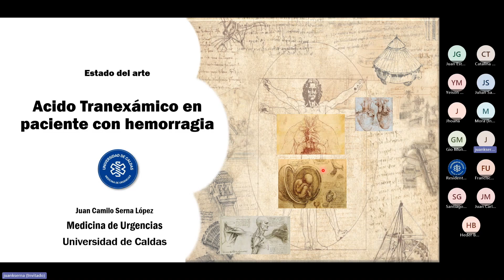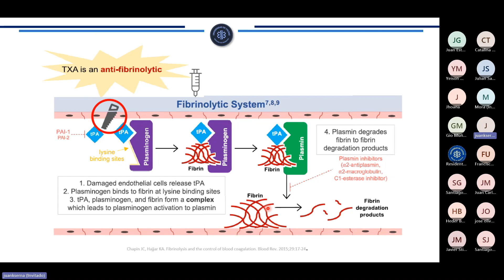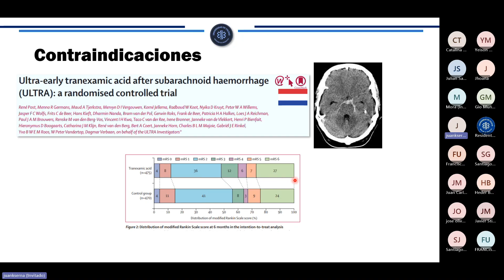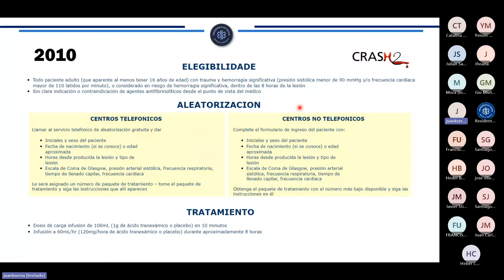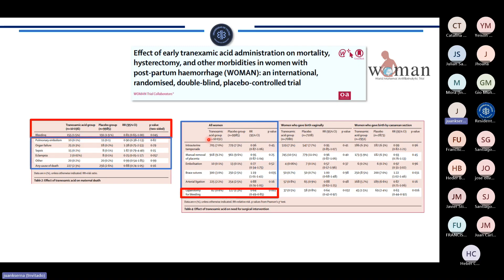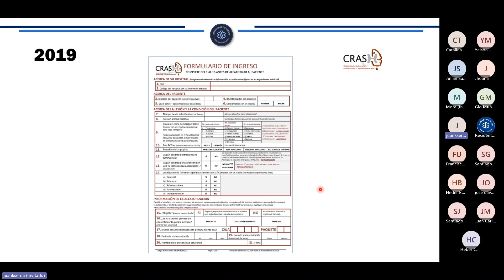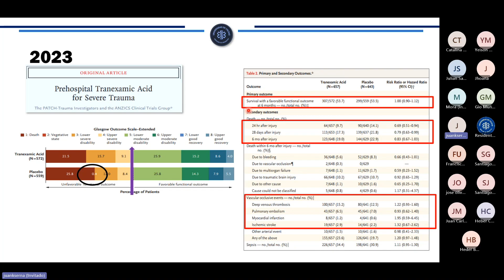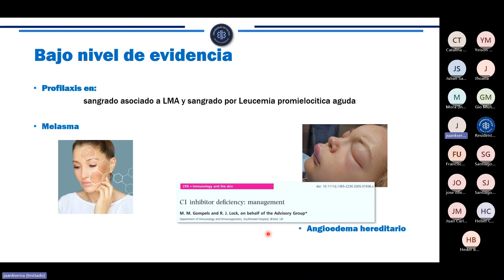Acido tranexámico en el paciente con hemorragia - Dr. Juan Camilo Serna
Estado del arte - Dr. Juan Camilo Serna